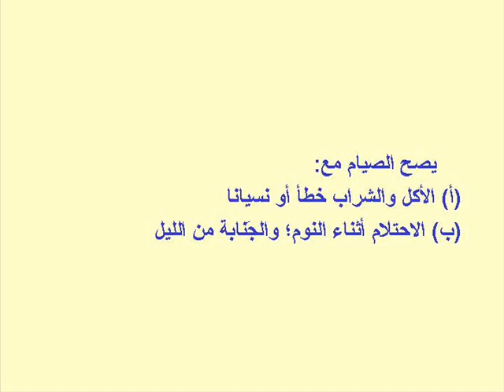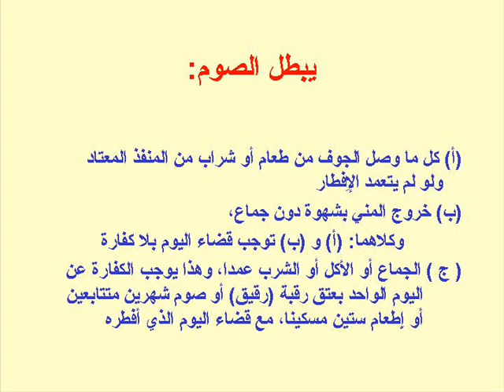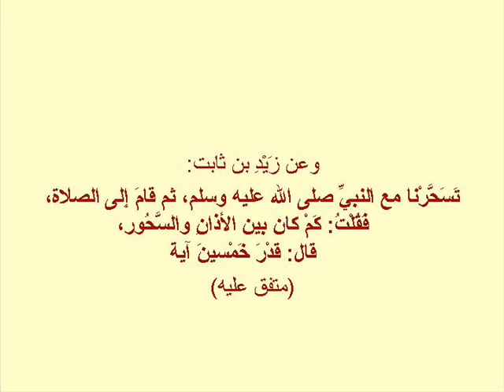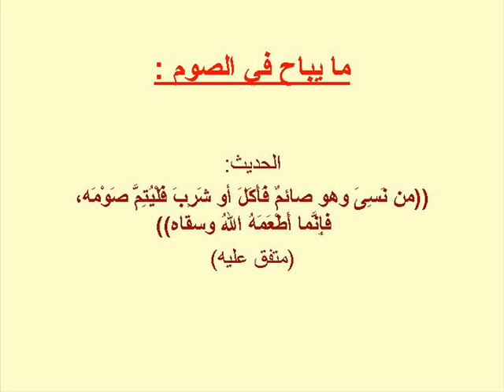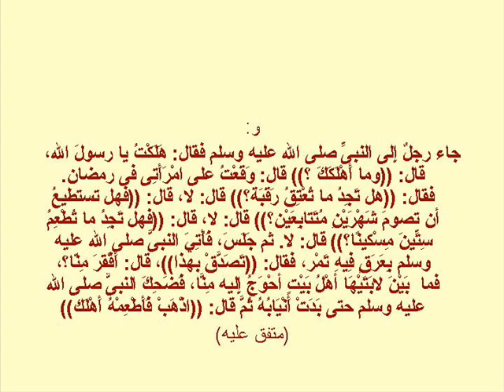درس 45 أحكام الصوم